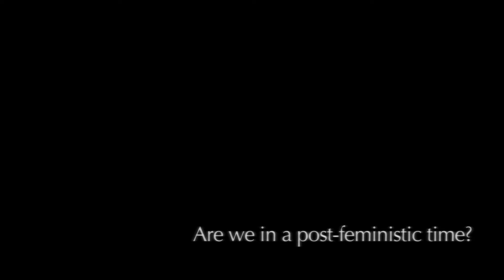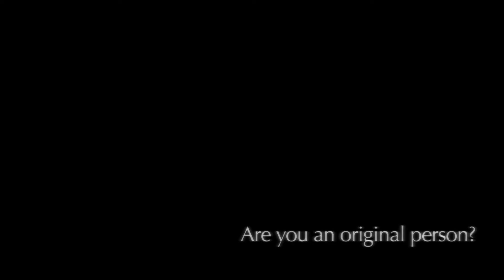ETERNAL-OPTIMIST.COM PRESENTS CONSTANTINA MIHAIL IN " THE POINTS - BE ORIGINALE"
Video Direction by STAMATIS PATRONIS,
Editing by DIMITRIS KOLLIAS
Commissioned by DISARONNO ORIGINALE